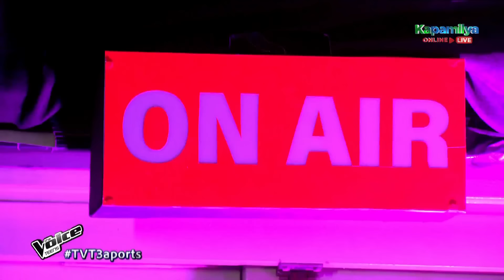Francheska | Till I Met You | Blind Auditions | Season 3 | The Voice Teens Philippines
Francheska hits huge notes Odette Quesada's "Till I Met You”